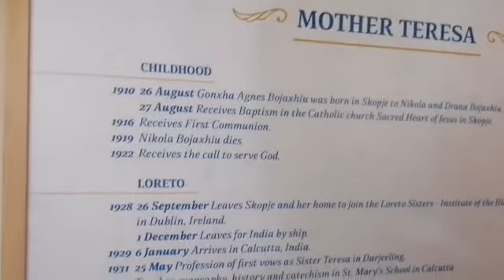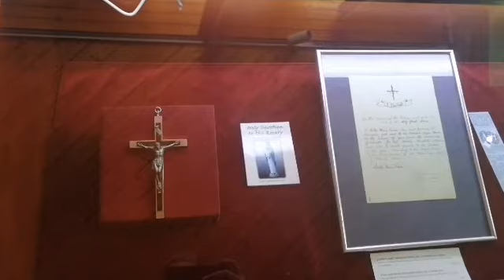Visita a la casa Memorial de la Madre Teresa De Calcuta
Editar

Teresa de Calcuta (Uskub, Imperio otomano —actual Skopie, Macedonia del Norte—; 26 de agosto de 1910-Calcuta, India; 5 de septiembre de 1997), de nombre secular Agnes Gonxha Bojaxhiu(AFI: [aɡˈnɛs ˈɡɔndʒa bɔjaˈdʒiu]) y también conocida como Santa Teresa de Calcuta o Madre Teresa de Calcuta, fue una monja católica de origen albanés naturalizada india, que fundó la congregación de las Misioneras de la Caridad en Calcuta en 1950. Durante más de 45 años atendió a pobres, enfermos, huérfanos y moribundos, al mismo tiempo que guiaba la expansión de su congregación, en un primer momento en la India y luego en otros países del mundo. Tras su muerte, fue beatificada por el papa Juan Pablo II.[8]​[3]​ Su canonización fue aprobada por el papa Francisco en diciembre de 2015, después de que la Congregación para las Causas de los Santos reconociera como extraordinaria la curación de un brasileño enfermo en estado terminal.El acto oficial de canonización tuvo lugar en Roma en la mañana del domingo 4 de septiembre de 2016.

Editar

La Casa memorial de la Madre Teresa (en macedonio: Спомен-куќа на Мајка Тереза) está dedicada a la activista humanitaria católica y ganadora del Premio Nobel la Madre Teresa de Calcuta. Se encuentra en su ciudad natal, Skopie, en Macedonia del Norte. La casa memorial fue construida en la popular calle Macedonia en el municipio Centar, en la misma ubicación de la catedral del Sagrado Corazón de Jesús, donde la Madre Teresa fue bautizada. Se encuentra justo al este del palacio Ristiḱ y la plaza Macedonia. En las primeras tres semanas, la casa memorial fue visitada por 12.000 personas.